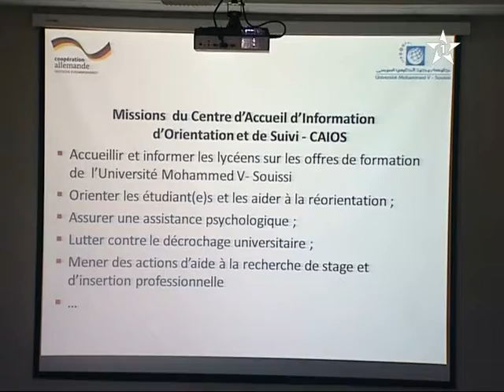Clôture du protocole d'accord du Projet « Female Mentoring » Université Mohammed V-Souissi Rabat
L'Université Mohamed V-Souissi à travers son Centre d'Accueil, d'Information, d'Orientation et de  Suivi 'CAIOS' et le Programme Régional 'EconoWin' ont clôturé la première édition du Projet ' Female Mentoring ', et ce, le lundi 20 janvier 2014 à la Faculté des Sciences de l'Education -Rabat.
Le Programme Régional 'EconoWin' vise l'Intégration Economique des Femmes dans la Région MENA, il a été lancé le 15 février 2012, soutenu par la Deutsche Gesellschaft für Internationale Zusammenarbeit (GIZ) GmbH et financé par le Ministère Fédéral Allemand de la Coopération Economique et du Développement.
Le projet 'Female Mentoring'  a pour objectifs : Promouvoir l'orientation professionnelle des étudiantes et contribuer à accroître leur employabilité et à les accompagner dans leur intégration dans le marché du travail.
Le projet permet aux jeunes étudiantes de l'Université Mohamed V- Souissi, d'accéder aux réseaux socioprofessionnels de femmes justifiant de carrières professionnelles confirmées ; De renforcer leur confiance en soi et d'avoir un regain de motivation pour la suite de leur carrière leur permettant un meilleur développement professionnel et personnel.
De plus et dans le but d'assurer un meilleur renforcement des compétences des bénéficiaires, le Projet accompagne l'outil du Mentoring par des formations de haut niveau, en faisant appel aussi bien à l'expertise nationale qu'internationale. Ainsi, des réseaux sont construits pour servir d'espaces d'échanges et de collaboration au profit des bénéficiaires.